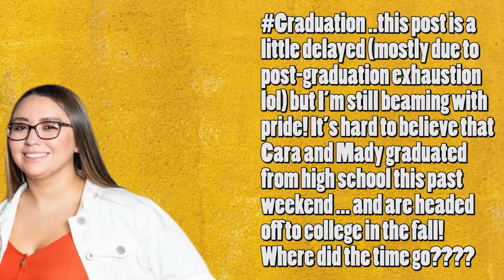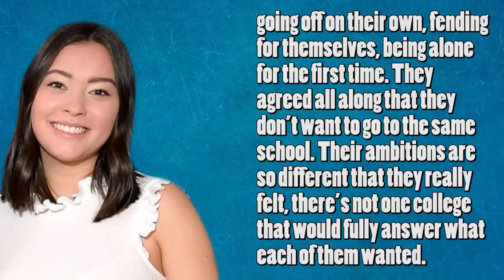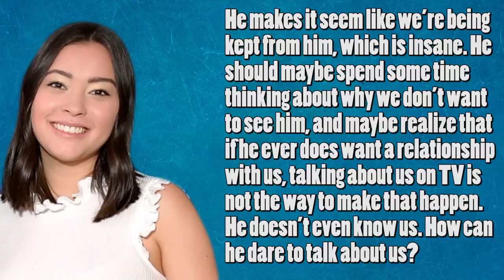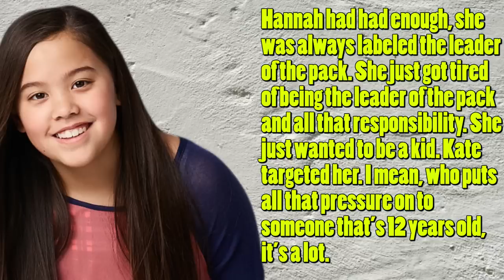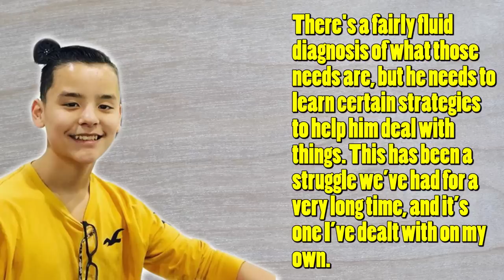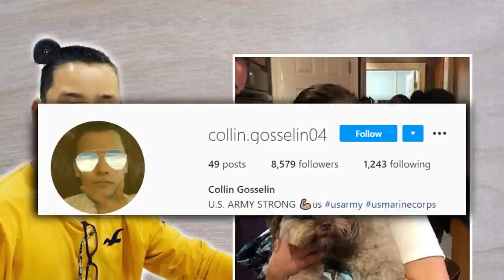Jon and Kate Gosselin's All 8 Children: Age, College, Relationship in 2020 | Who Do They Live With?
What are the Jon and Kate Gosselin's twins and sextuplets doing now in 2020? Find out the real age, relationship status (dating), college/ school history of Cara Nicole, Madelyn Kate, Alexis Faith, Hannah Joy, Aaden Jonathan, Collin Thomas, Leah Hope, and Joel Kevin Gosselin! What schools/ colleges are they in? What are the Gosselin kids up to? Have the Gosselin twins and sextuplets started dating (boyfriend/ girlfriend)? Do they live with Jon or Kate? Find out the answer to all these questions in the video.

Cara Nicole Gosselin
Madelyn Kate Gosselin
Alexis Faith Gosselin
Hannah Joy Gosselin
Aaden Jonathan Gosselin
Collin Thomas Gosselin
Leah Hope Gosselin
Joel Kevin Gosselin

News Source: Instagram and Twitter